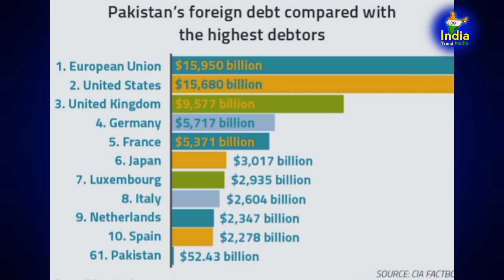भारत की मेहमानवाजी देख खुशी से नाचने लगी IMF हैड पाक सुन्न ||PAKISTANI PUBLIC REACTION ||IND ||PAK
India Trend media🚩
Pak Media on India latest 🚩| Pakistani Reaction on India | Pak Reaction on India | Indian Reaction

⚠️This channel is strictly fir entrainment purposes
⚠️Send me mail if u have any problem regarding my videos

Credit:- Ribha imran &amp; Real Entertainment Tv &amp; Pakistani Youtuber